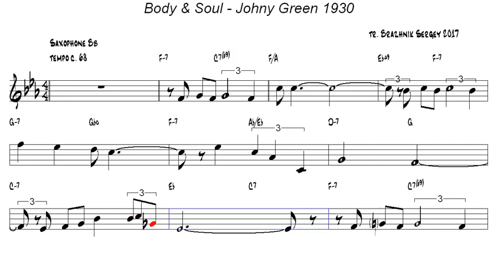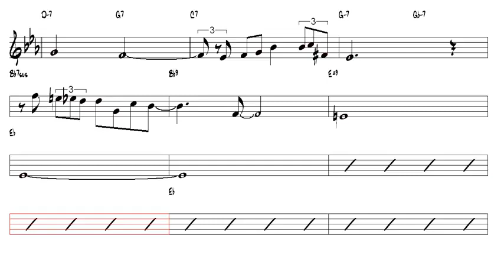Body & Soul Johny Green 1930 Tenor Sax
Welcome to our Tenor Saxophone YouTube channel, where our goal is to help aspiring musicians learn and improve their skills on the saxophone. Our channel is packed with instructional videos, sheet music, and backing tracks, all designed to help you progress and achieve your goals.

Our expert instructors are passionate about sharing their knowledge and expertise with you, and are dedicated to providing you with the guidance and support you need to succeed. Whether you're just starting out on your musical journey or you're a seasoned player looking to take your skills to the next level, our videos and resources are sure to be of immense value.

We look forward to helping you develop your skills and achieve your musical dreams!